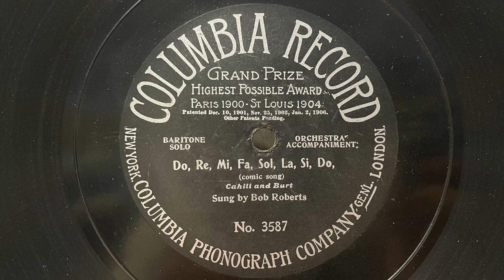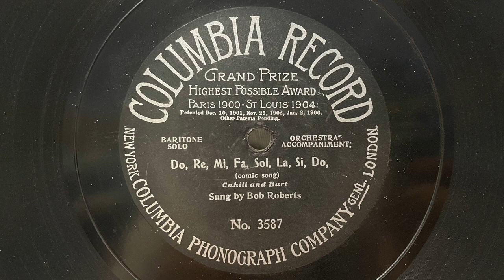Bob Roberts “Do, Re, Mi, Fa, Sol, La, Si, Do” 1906 Columbia record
Columbia 3587

Bob Roberts

Born: April 27, 1879, Cincinnati, OH
Died: January 21, 1930, Cincinnati, OH

He was born in Cincinnati, Ohio, the son of Nicholas (Nick) Roberts, a well-known clown who became the proprietor of one of the country's leading touring pantomime companies, and his French-born wife Augustine C. Zahn. Bob Roberts is assumed to have traveled widely with his father's shows in his youth, and indeed for the 1880 census when he was 9-years-old, his mother and brother were found lodging in a Richmond, New York hotel while father and son were performing somewhere nearby. Roberts, who had published compositions in Cincinnati as early as 1897, made his recording debut for Columbia Records in 1900, and initially recorded remakes of other artists' cylinders before starting to make recordings of new songs. Among the most successful of his early recordings for Columbia were "Hurrah For Baffin's Bay" and "By The Sycamore Tree", both in 1903.

Roberts also recorded for Edison, Victor, and other companies. He recorded prolifically, recording some songs for several different labels.[4] One of his biggest comedy successes was with "The Woodchuck Song", written by Theodore Morse, with a chorus of "How much wood would a woodchuck chuck if a woodchuck could chuck wood?",[2] which he recorded in 1904 for Edison, Columbia, Victor, and Zon-O-Phone Records.[4] He also recorded for both Edison and Columbia as part of a duo with Albert Campbell.

He was at the peak of his recording career between 1903 and 1907, when he rivaled Billy Murray for popularity, and received a similar payment of $30 for each recording. He and Murray occasionally recorded together, as on "Oh! Oh! Sallie", in 1905. Roberts was a leading exponent of the comedic "coon song", such as "Wouldn't It Make You Hungry", written by Harry Von Tilzer, and "I'm Satisfied", many of them recorded for Zon-o-phone, a subsidiary of Victor.

The number of his recordings started to diminish around 1908, perhaps because he devoted more of his time to stage performances. Roberts spent long periods touring in vaudeville, where he became a popular monologist, and was a leading attraction at the Regal Theater in Los Angeles. However, he also continued to record for Edison, Columbia, Victor, and other labels such as Indestructible.

He had further popular success in 1911 with his recording of "Woodman, Woodman, Spare That Tree", from the Ziegfeld Follies of 1911, and in 1912 with the earliest recording of "Ragtime Cowboy Joe", for Victor Records.He did not record for any of the major companies after 1913 but, between 1914 and 1917, recorded for the Rex Talking Machine Company as Robert Roberts, including a duet with fellow vaudevillian Elida Morris.

By the 1920s, Roberts had given up touring and returned to live in Cincinnati. He was married there on 14 December, 1920, to Catherine De Vine. According to Jim Walsh, he ran a pool hall there, and in the late 1920s appeared on radio station WCKY in a show called "Adolph and Otto".